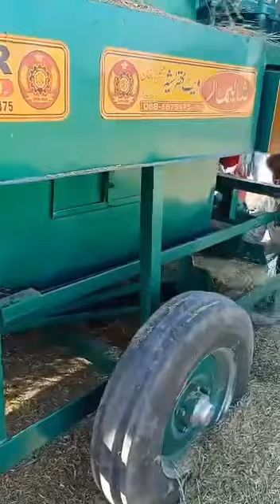Shalimar Wheat thresher with double delivery system working on mustard seed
Its a Double Delivery 3 Weight Wheat thresher working in Sindh.